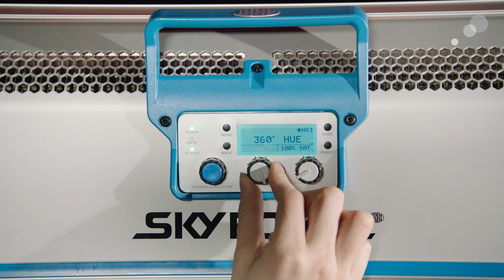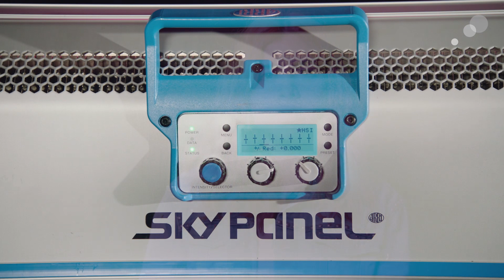At the Bench: ARRI SkyPanel Firmware V4 - Extended Color Control